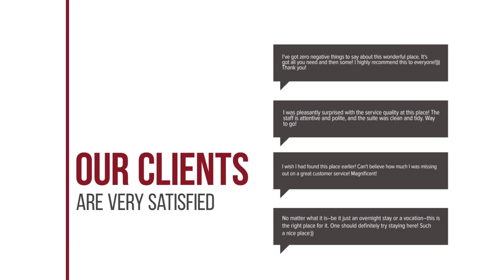Park Schoneveld Zeester 64 hotel review | Hotels in Breskens | Netherlands Hotels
Park Schoneveld Zeester 64 hotel video review. Hotels in Breskens, european 3 stars hotels.